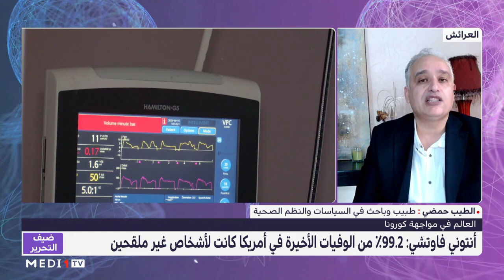نداء الطبيب المختص الطيب حَمضي إلى المغاربة : اللقاح يحمي